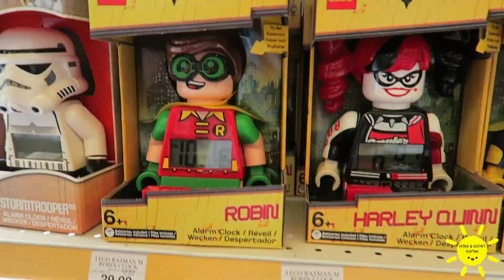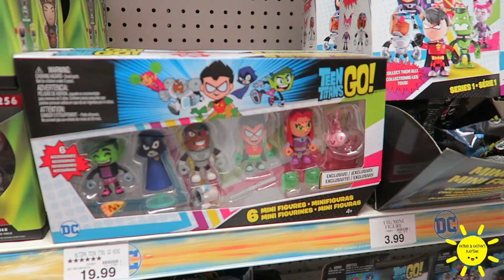Toys R Us Fun!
Watch Patrick & Easton find new toys for playtime!